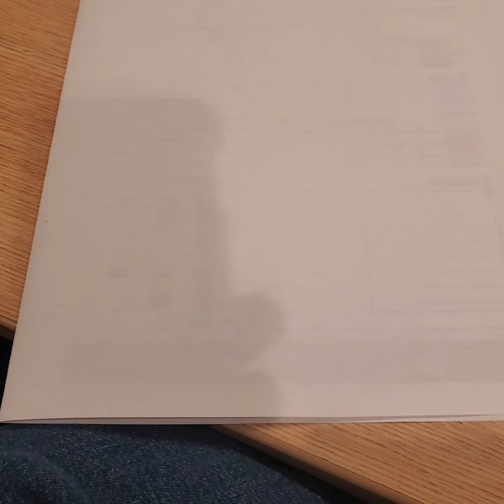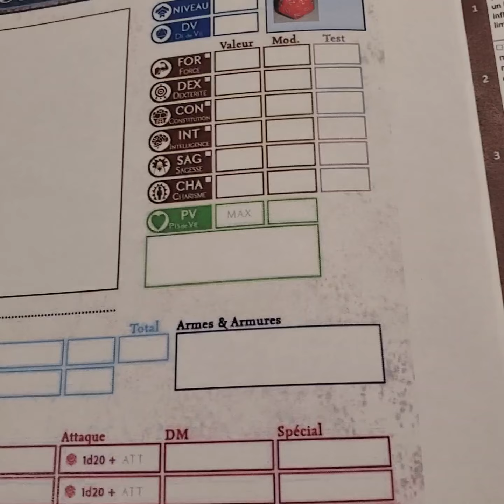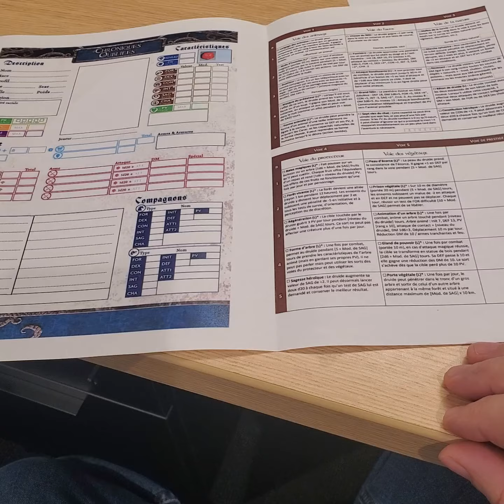JDR D30 vie de rôliste : En préparation de COF Parasco